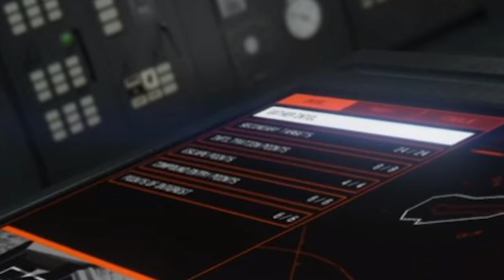Neuer TARNHELI und TARNBOMBER ? Traileranalyse Cayo Perico | Gta 5 Online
Neuer Tarnheli und Tarnbomber in Gta ? Traileranalyse Cayo Perico.

🐇 PSN-Community (nur auf der PS4):
✘ RABX-Fam

🛑  (PSN-, XBOX-, STEAM-GAMERTAGS in den SOCIALCLUB EINSTELLUNGEN auf SICHTBAR stellen ! Sonst KEINE ANNAHME der Crewanfragen !)🛑